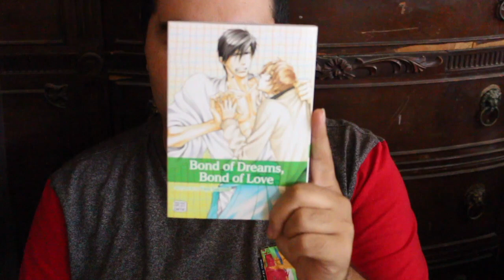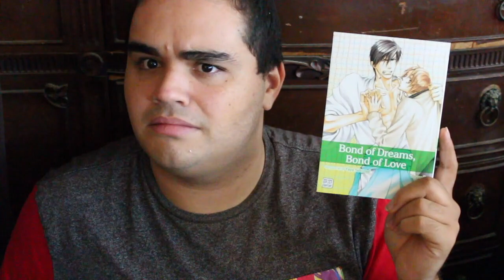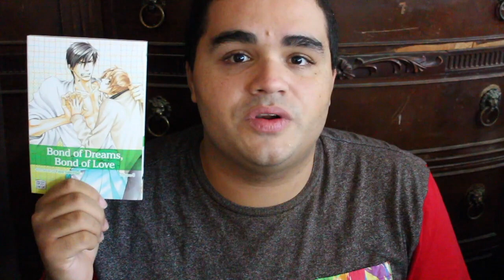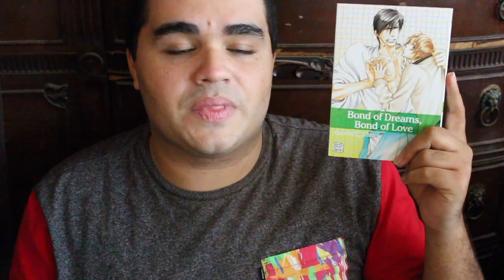Yaoi Review | Bonds of Dreams, Bonds of Love Volume 3 by Yaya Sakuragi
Today In Sublimes published work, Bonds of Dreams, Bonds of Love Volume 3 by Yaya Sakuragi, We see the Romance of Ryomei and Ao take a strong turn. People are starting to be honest and its extreme. With any hopes it wont become muddled and be drama free... but, why would that ever be the case?

HUGGS!!
XOXOXOXOXOXOXOXOX